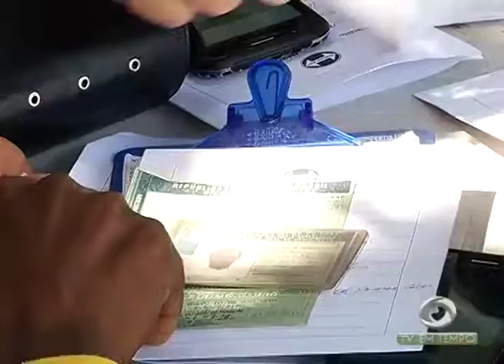Carretas irregulares são apreendidas em operação na zona sul da capital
02º BLOCO JORNAL 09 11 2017 - Carretas irregulares são apreendidas em operação na zona sul da capital